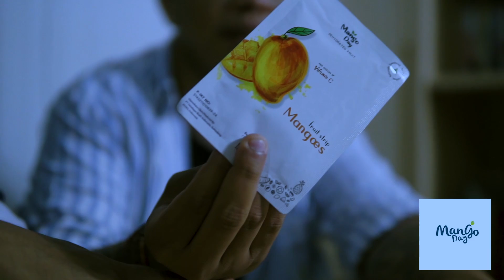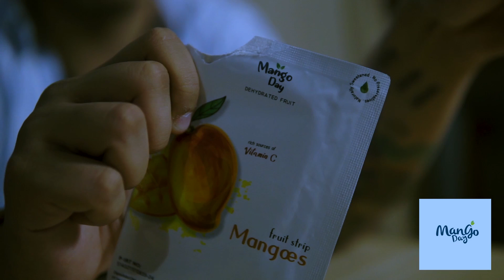UNBOXING: blibli.com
Masih awal tahun udah dikasih kejutan. Ibarat pacaran, ini lagi anget-angetnya hubungan. Yang perhatian, dan selalu kasih kejutan emang gak pernah gagal. Thanks Blibli.com buat bikin tahun baru makin seru! Video unboxing kali ini kita dikirimin Hampers hasil karya finalis Blibli The Big Start Season 4. Semua produknya LOKAL, ORISINIL & BERSERTIFIKASI. Gokil kan sob?
Yuk seru-seruan bareng sama produk lokal keren lainnya di BlibliBigStartS4 @cahayanaturals @rumah_kelor @bulcreativeart @mangoday.id @robriesgallery